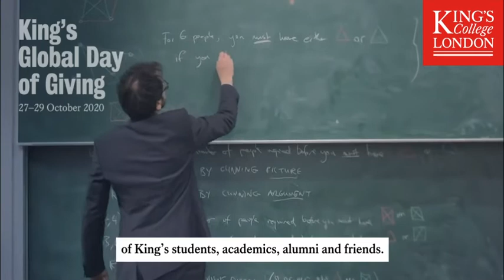King's Global Day of Giving 2020 – Julia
Julia, a biomedical science student at King’s, lost all her income when the pandemic hit. Thanks to alumni like you, she could continue to pay her rent in London.

This King’s Global Day of Giving, 27-29 October, you can help students like Julia in their time of need.